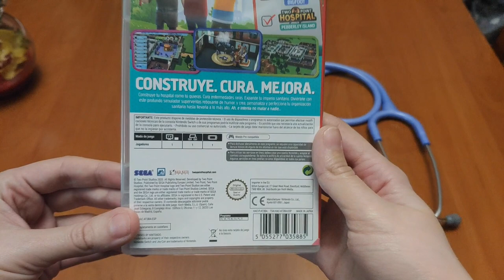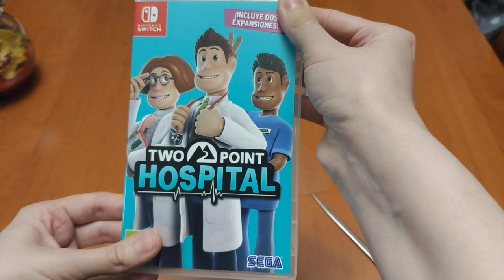[UNBOXING] Two Point Hospital (Nintendo Switch)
Molta histèria col·lectiva amb el coronavirus però no veiem gent activa buscant-hi solució! Menys mal que a NintenhypeCat tenim persones com la nostra companya Anna (Dilavy), que amb el seu unboxing de Two Point Hospital per a NintendoSwitch, ens salvarà de l'apocalipsi mèdic!